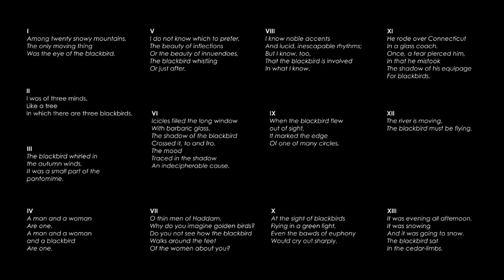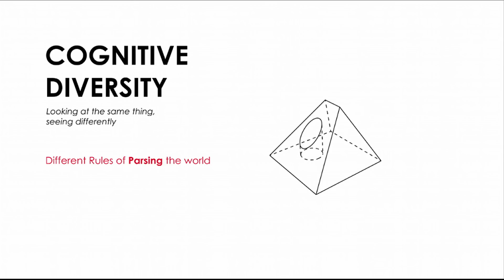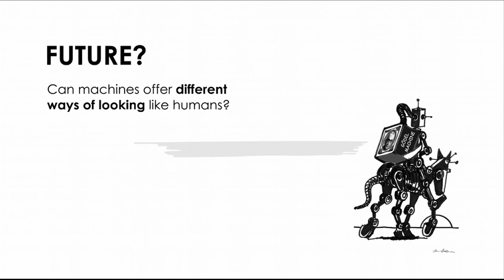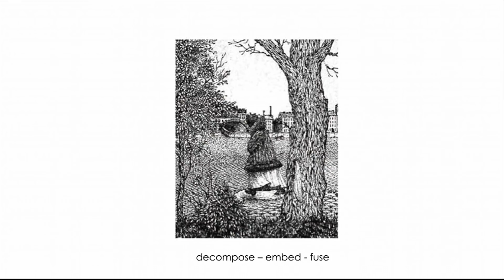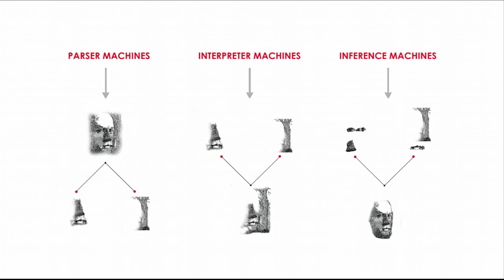Can Computers Think Creatively? | Dishita Turakhia | TEDxBeaconStreet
How to make computers creative has been a hard problem in AI for more than half a century. Creative problem solving is neither entirely random nor strictly logical. Given this conundrum, how can we make algorithms capable of creative thinking? Dishita Turakhia takes inspiration from how humans harness their cognitive diversity and interactive abilities for creative thinking. If we can find simple computational frameworks that can be cognitively diverse and interact with us, we can build machines capable of becoming creative partners in future.  Dishita Turakhia is a researcher at MIT CSAIL’s Human Computer Interaction lab. Prior to MIT, she studied and worked in UK, Switzerland, India and Singapore. Architect and researcher by profession, writer and photographer by passion, she considers herself forever a student at heart. Creativity, technology and culture are her favorite subjects and she aspires to connect them through her research. Her current work focusses on building machines capable of being creative partners for human designers. This talk was given at a TEDx event using the TED conference format but independently organized by a local community.